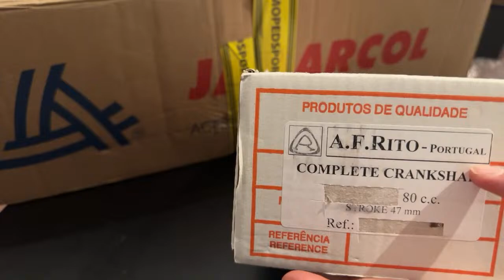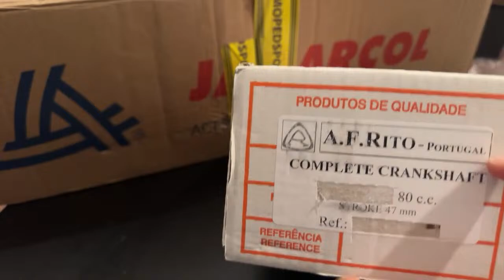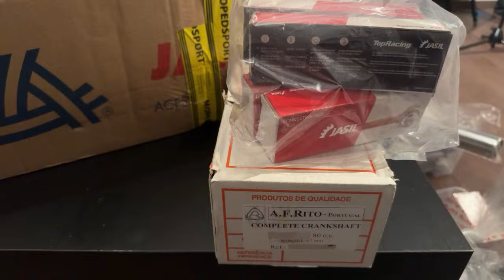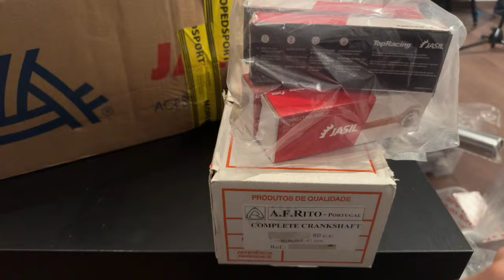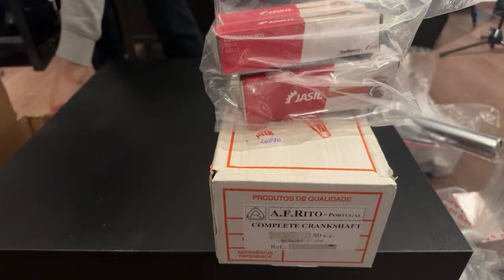Mopedteile auspacken (Neuteile vom Großhändler) Kradstream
Gehört in jedes Moped:

Outro:
EVA - Realizations

Programme:
DaVinci Resolve 17 Studio
Audacity

Kradwerk Pfalz 2023